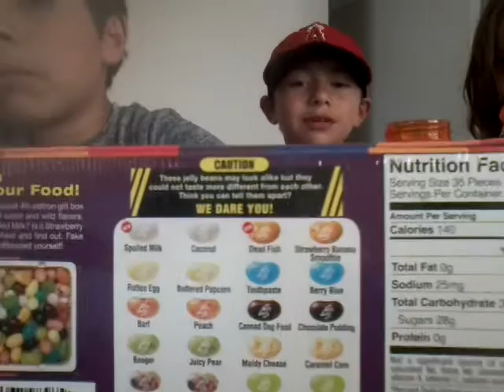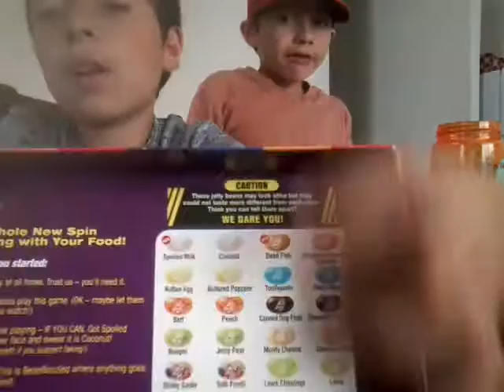bean boozeld lol ricky and shawn